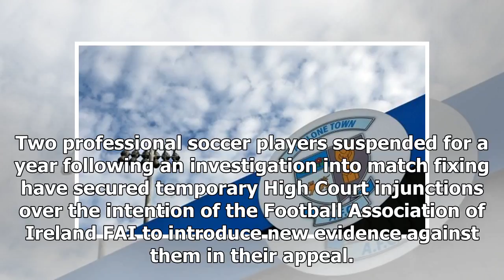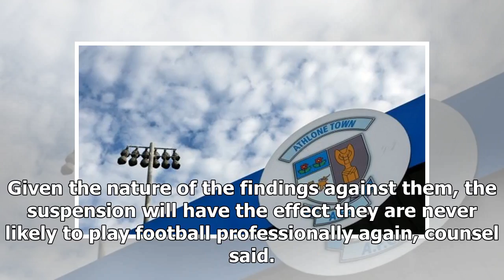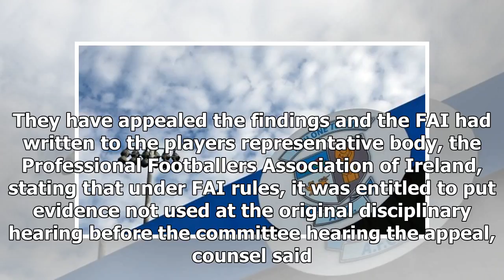Sport News - The players also accused of match fixing secure injunctions against fai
Sport News - Sport News - The players also accused of match fixing secure injunctions against fai

Two professional soccer players suspended for a year following an investigation into match fixing have secured temporary High Court injunctions over the intention of the Football Association of Ireland FAI to introduce new evidence against them in their appeal. The case involves Igor Labuts and Dragos Sfrifan, who played for Athlone Town AFC in the League of Ireland First Division during the 2017 season. In their High Court proceedings, Mr Labuts, a goalkeeper from Latvia, and Mr Sfrijan, a midf...